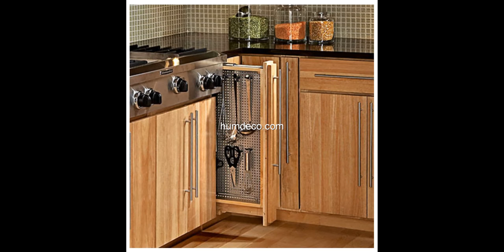Hot 60 + Space Saving Ideas In Kitchen Amazing Ideas 2018 - Home Decorating Ideas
Find and save ideas about space saving ideas ideas on humdeco.com, for the perfect inspiration to help you design your dream home.